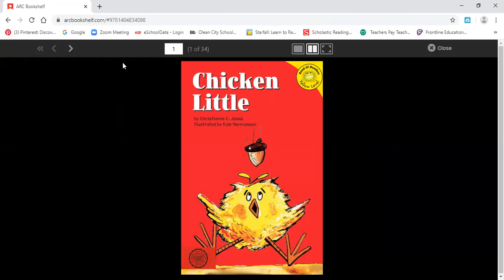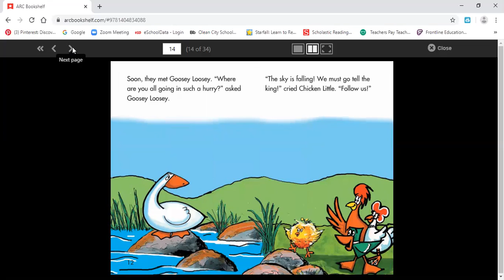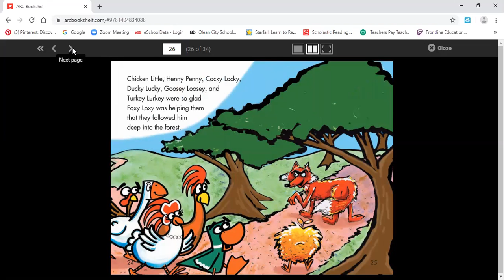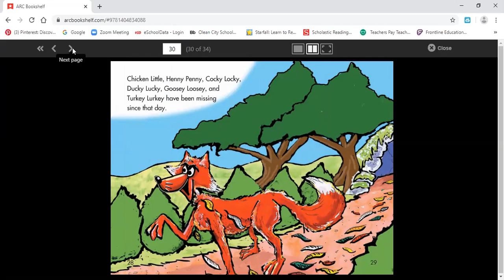East View PK ELA Lesson #18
Extension
After watching the above video and the two below, draw a picture of your favorite ending.